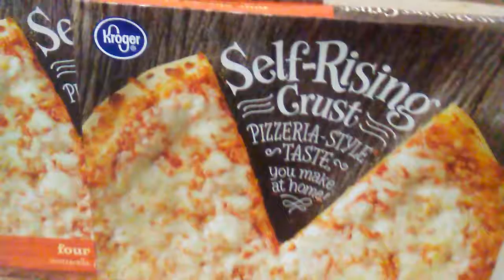🍕 SELF RISING CRUST KING SOOPERS